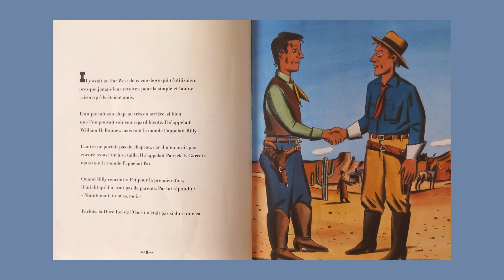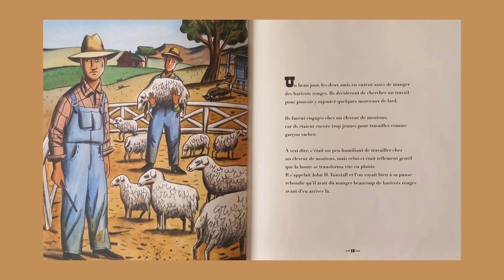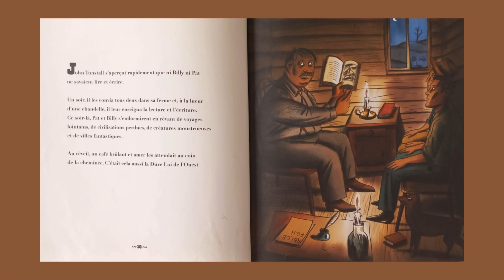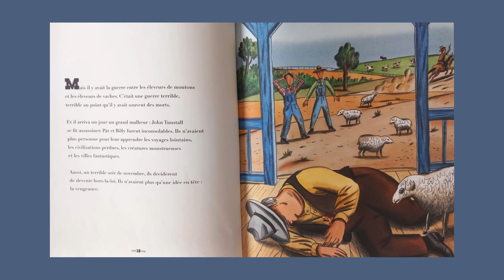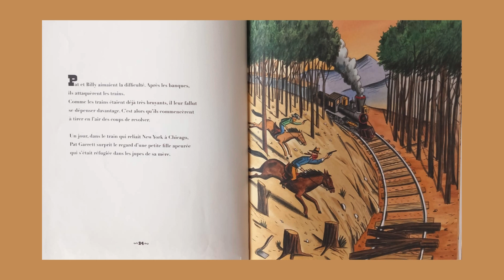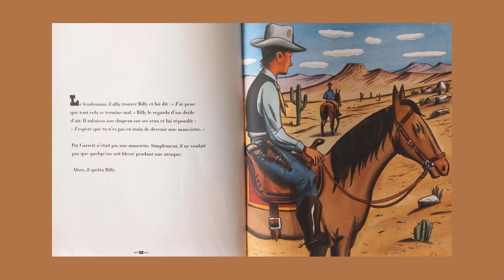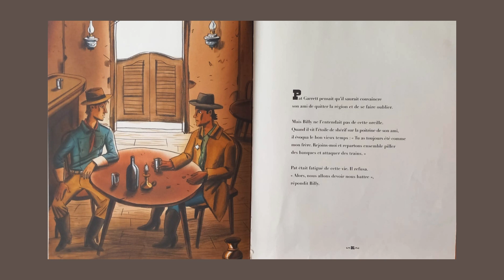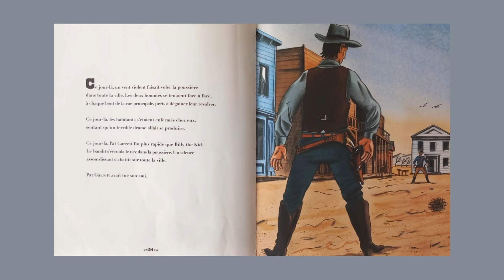La ballade de Pat Garrett et Billy the kid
Taï-Marc Le Thanh et Jacques de Loustal

Une histoire remarquable sur l' amitié entre deux cow boys.
Le destin pourrait il les amener à rompre ces liens puissants qui les unissent?
Des textes ciselés, de l'humour, des rebondissements, des illustrations expressives :
on est tenu en haleine par le scénario et l'envie de connaitre la fin.

A lire, à partager, à offrir .
Un livre pour grandir et réfléchir!

Passionnément,
Colette Duez